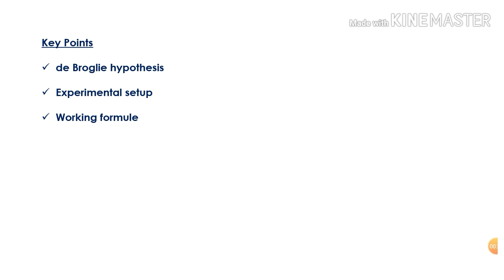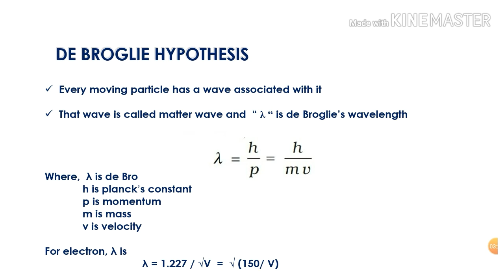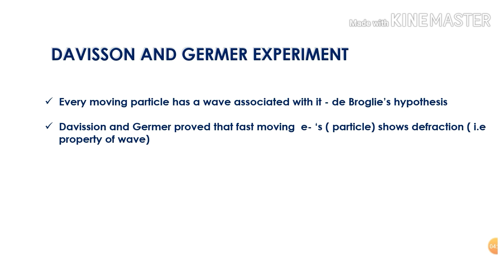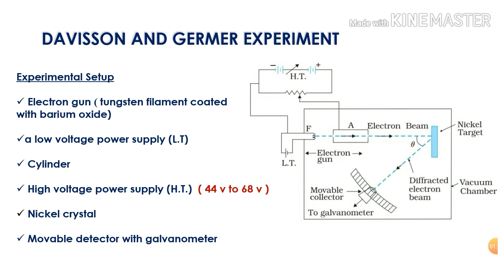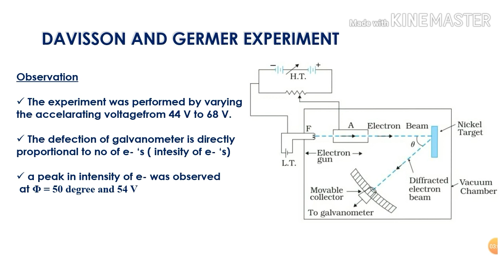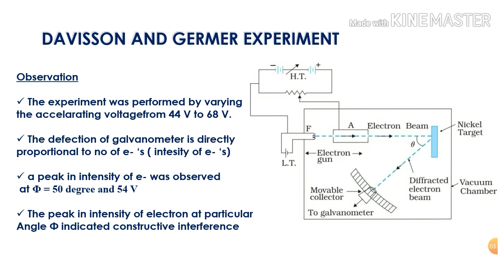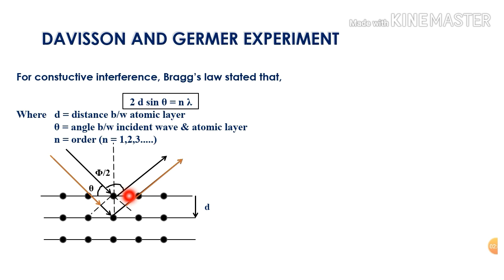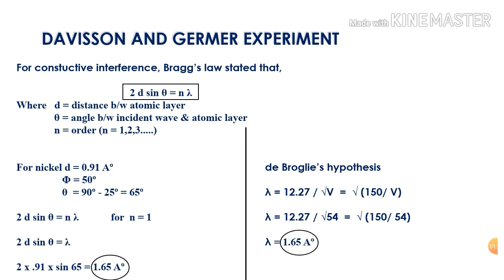#5. Davission Germer Experiment | Dual Nature Of Radiation and Matter | Physics Plus Two | Malayalam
NCERT Plus Two Physics Chapter 11 Dual Nature Of Radiation and Matter - Davission Germer Experiment - De Broglie Hypothesis - Wave Matter